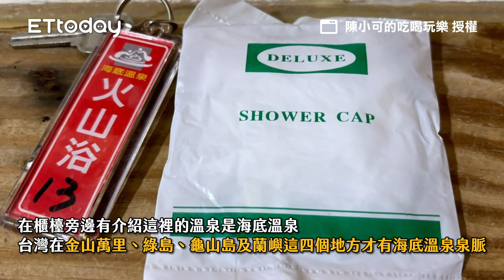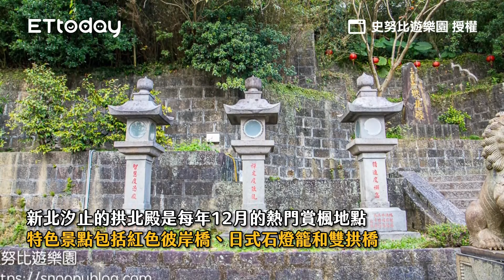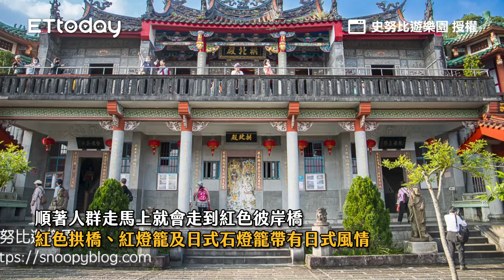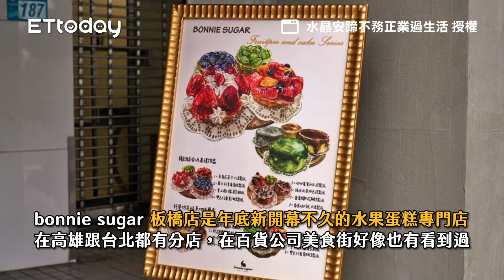金山「24小時」泡湯的秘密基地！「禁煙」海底溫泉還有免費停車場｜ETtoday旅遊雲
📍新北-火山浴溫泉館
地址：新北市萬里區加投路211號（近金山老街）
電話：（02）2498－5080
營業時間：24 小時營業
遊記：金山火山浴溫泉館，百元平價溫泉湯屋（24小時營業溫泉）

金山「24小時」泡湯的秘密基地！「禁煙」海底溫泉還有免費停車場